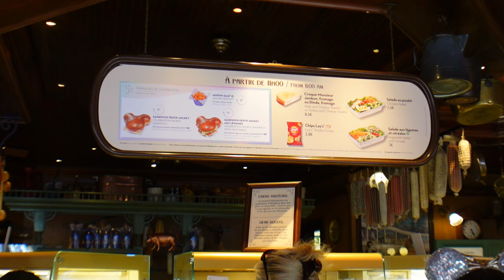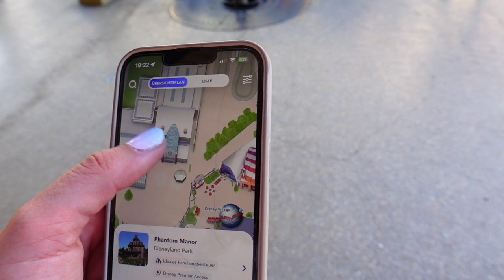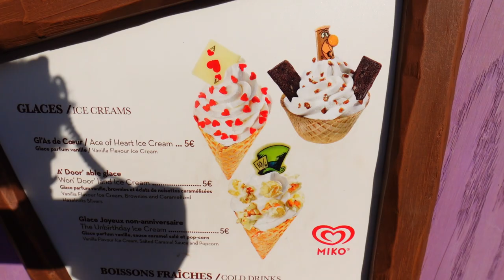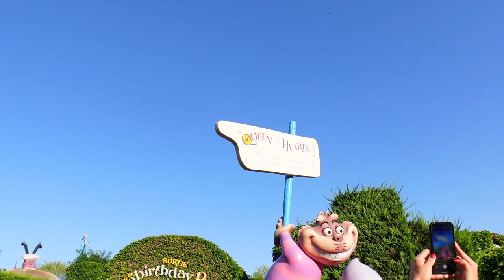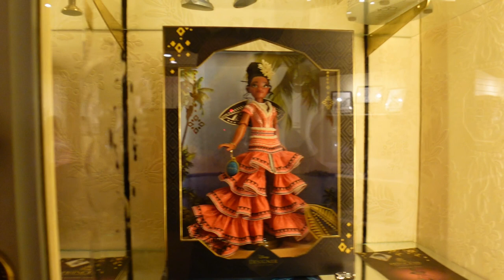☝🏼Moni zeig mal...Disneyland Paris Edition - Juli 2023! Spirit Jerseys, Parkplatz & Food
ich habe euch auf Instagram gefragt was ich euch im Disneyland Paris zeigen soll! 💕disneylandparis
Philips Trinkflasche*: